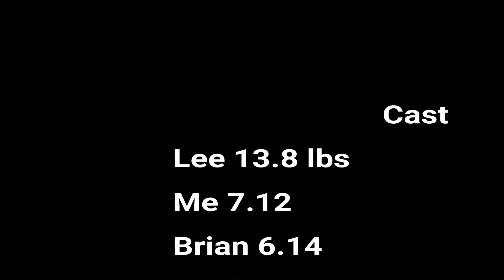MLF Guntersville B S K Tourney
We went on the big G to have one of our MLF style Tournaments and Team B.S.K had a blast! I missed a couple good fish catches but overall fun!